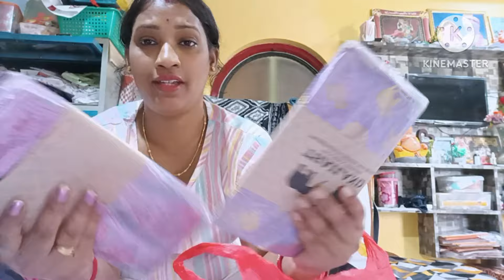ଦୁଷ୍ଟାମୀ ରେ gugu fast rishy ଡବଲ fast 🥰ଦୀପା thailand ରୁ କଣ ଆଣିଛି ଆମ ପାଇଁ 🥰🥰